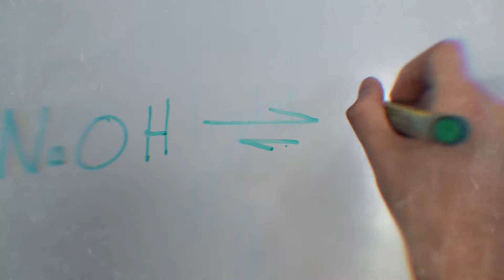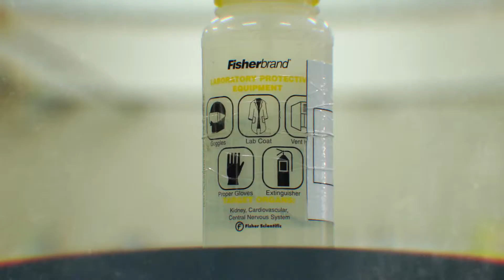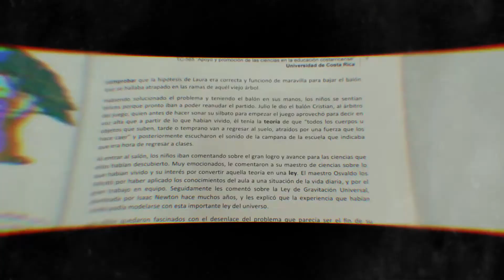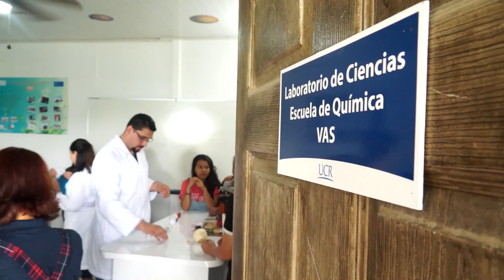Aprender experimentando - Generación Z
La Carpio tiene un alto nivel de deserción académica. Es por esto que el TCU-565 de la UCR, a cargo de Julio Otárola, se unió a la Asociación Renuevos, para motivar y acercar a esta población a las ciencias, con el propósito de que tengan más oportunidades.